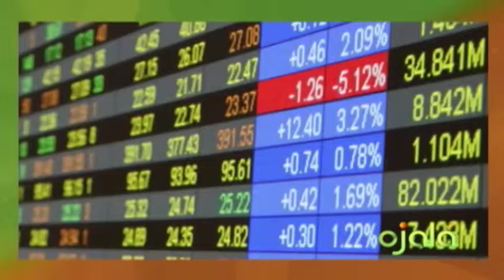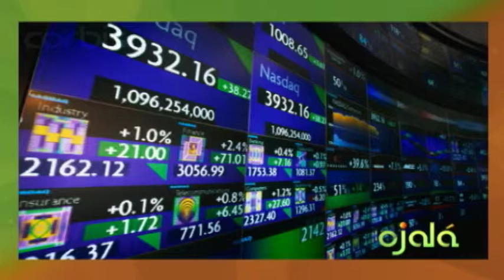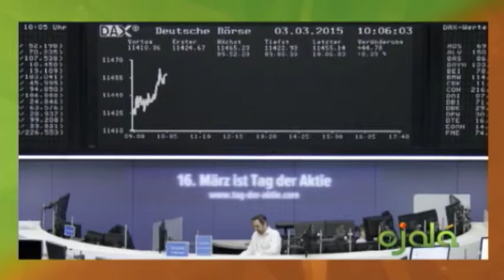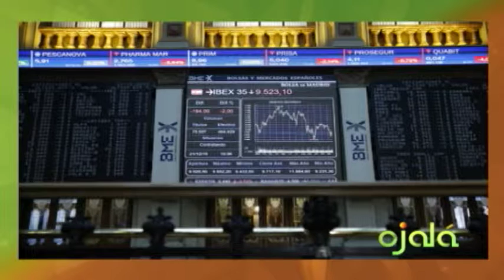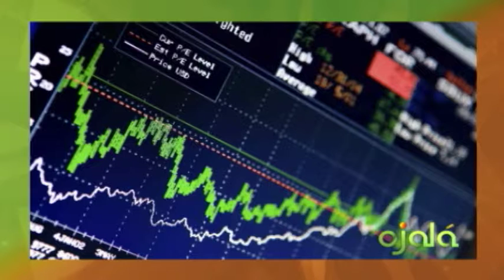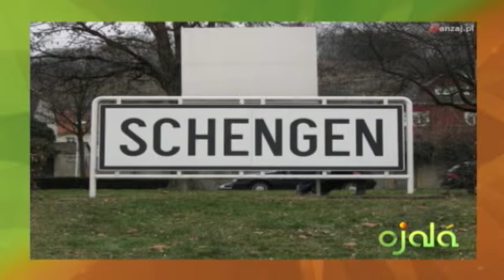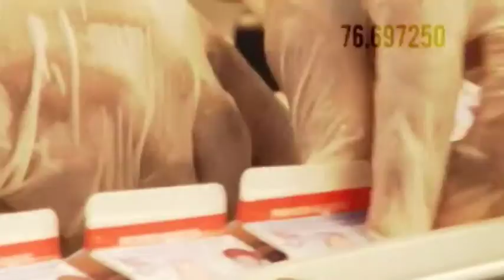Ojalá - Ecomundo - Lucas Vicens -25-2-16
Wall Street cierra al alza por cambio en el precio del crudo